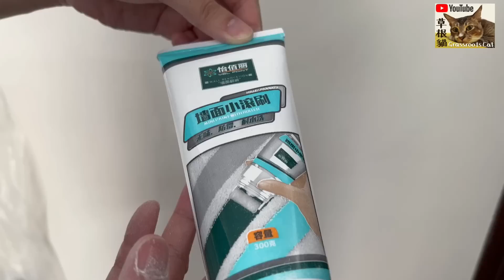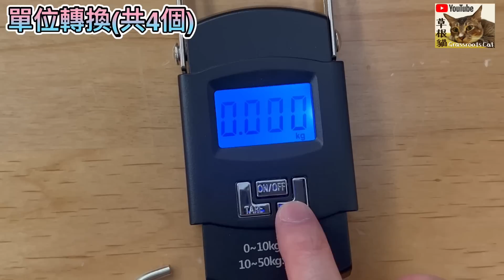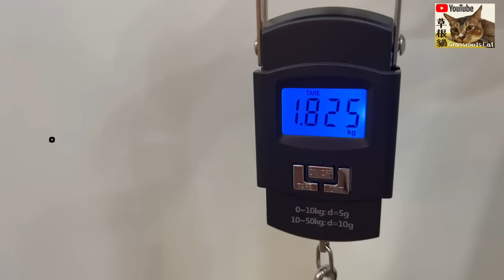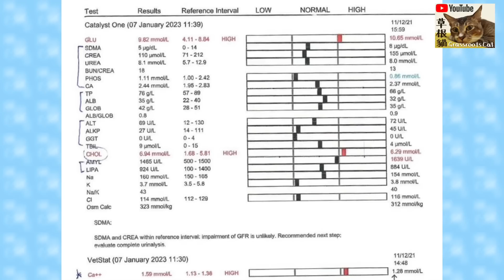【淘寶開箱】12件家品＋生活用品＋貓物👊可摺食物保溫墊♨️¥25實用修牆膏⚙️全實測示範🔨淘寶必買好物｜淘寶開箱香港｜淘寶開箱2023｜廚房用品｜淘寶神器｜Taobao Unboxing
１）迷你電子秤（¥21）
店舖名：成社家居专营店

２）牆面小滾刷（¥24.8）
店舖名：怡佰丽家居涂料店

３）食物溫度計（¥26）
店舖名：优良汇日本家居

４）FUSE轉插（¥25）
店舖名：富泽汇科技

可摺食物保暖墊（¥288）
店舖名：志高电器专买店

５）女童新年衫（¥168）
店舖名：青果高端外贸童装

６）可摺便攜砂盤（¥49）
店舖名：MUA CAT

７）注水器（¥7.8）
店舖名：米兜宠物MiDO

８）香蕉貓窩（¥ 35）
店舖名：VOA宠物用品旗舰店

９）貓屋（¥36）
店舖名：星韵猫宠物新生活

１０）RODE咪貼（¥16兩塊）
店舖名：久视数码专营店

１１）相機鏡頭貼（¥22兩塊）
店舖名：aMagisn 阿迈品牌店

１２）iphone 13 手機貼（¥17.8兩塊）
店舖名：名彩旗舰店

以下是我的平台，喜歡的話請訂閱多多支持！🙏

📣📣📣📣聲明：此影片沒有任何贊助。